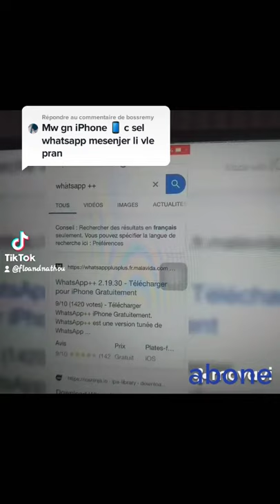kijan pouw telechaje whatsapp GB sou iphone📳 ou